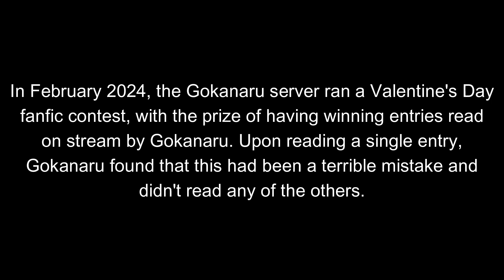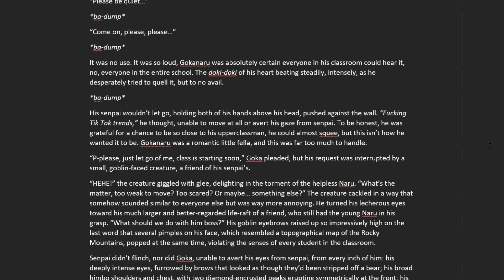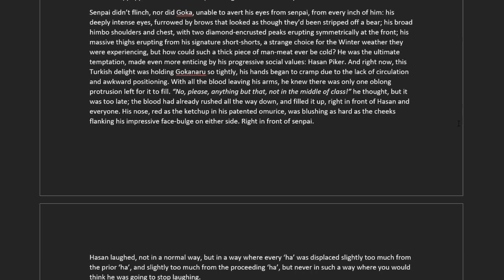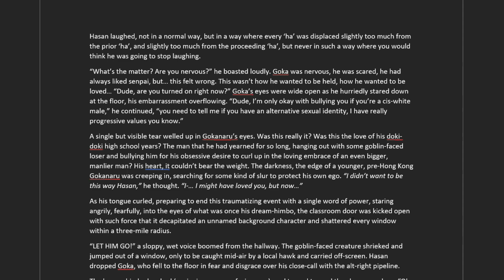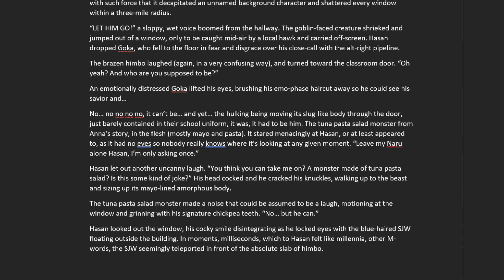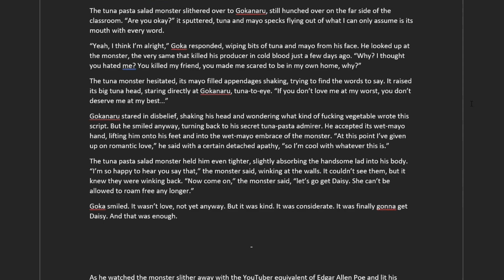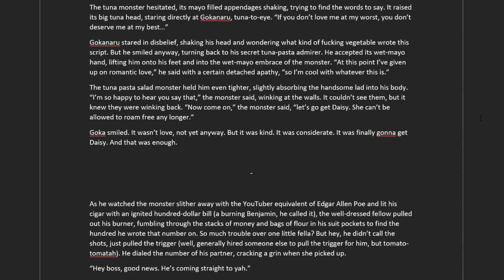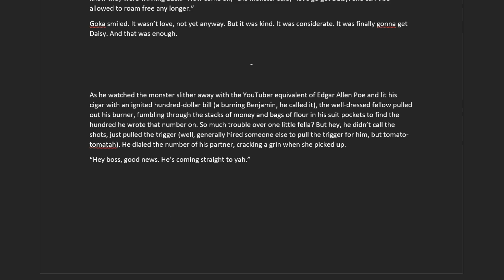Me and my buddies wrote a Gokanaru x Hasan Piker fanfiction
I figured the scariest thing I could upload for Halloween is this video
yes I have been sitting on it for 7 months